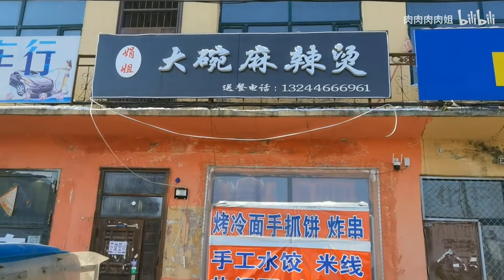MUKBANG 大姨家麻辣烫，治愈我的港湾，再见就是年后了 Mala Tang&Fried Skewers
想看更多肉姐视频点这里哦

⛔本频道内容未经许可，不要转载哦